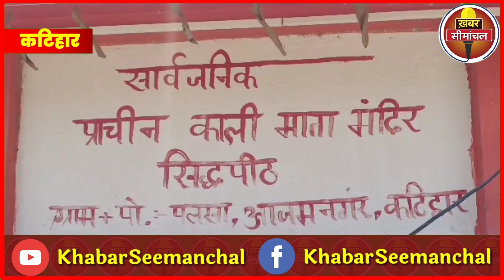Katihar : आजमनगर में मंदिर और दरगाह में चोरों ने किया हाथ साफ, लाखों का सामान लेकर फरार